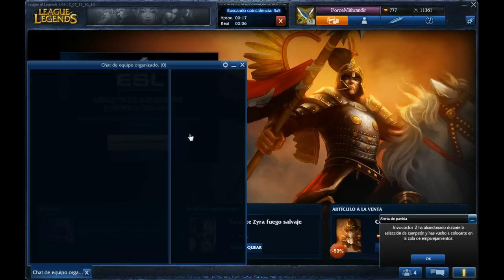League of Legends | Instalows | Normal 5v5 - Zyra - Wukong - Blitzcrank - Kog' Maw - Shyvana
Que fluyan los comentarios llamándonos noobs.